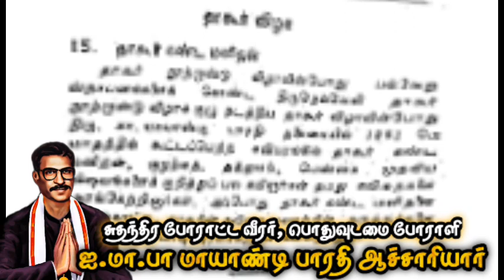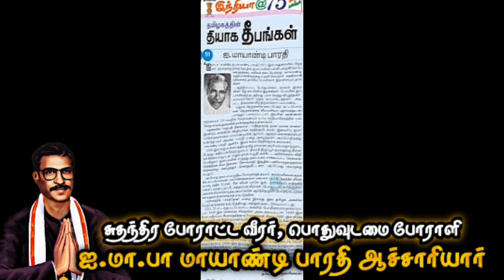மாயாண்டி பாரதி ஆச்சாரி | சுதந்திர போராட்ட வீரர் | பொதுவுடமை போராளி | ஐமாபா | mayandi bharathi | NSS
பொதுவுடமை போராளி
மக்கள் வேந்தன்
மறைக்கப்பட்ட சுதந்திர வீரர்கள் வரலாறு மீட்பு